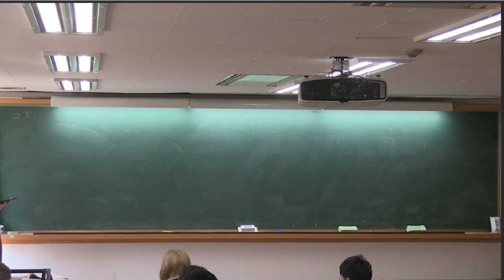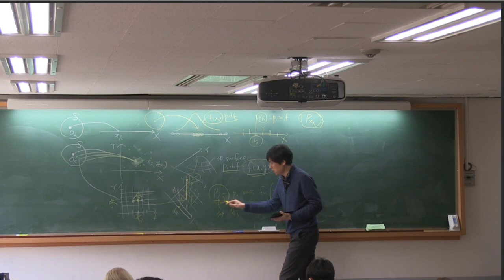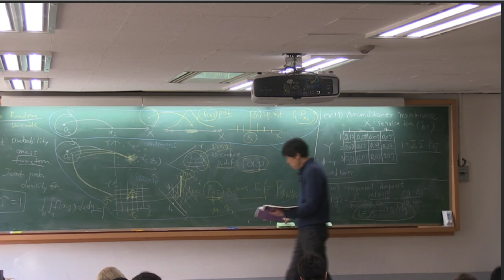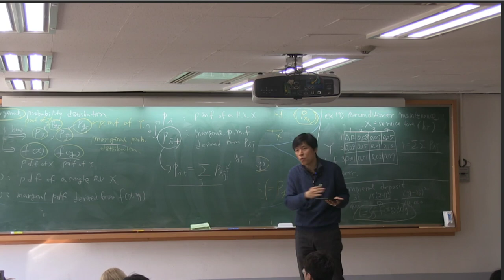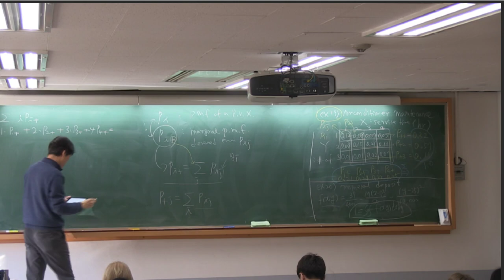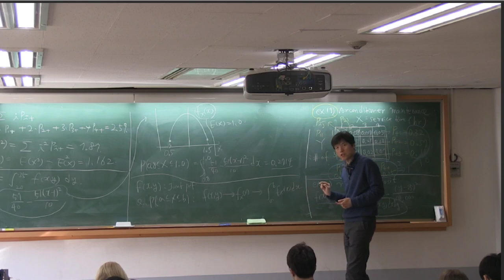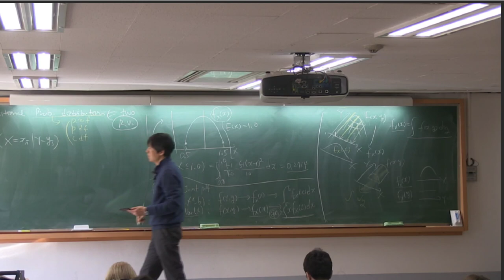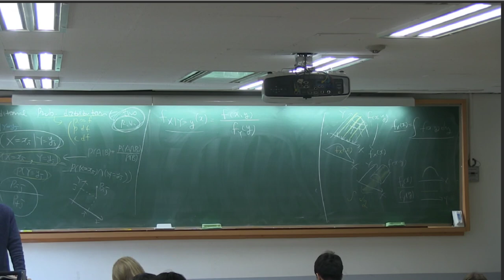Probability and Random Process Lecture8_190401